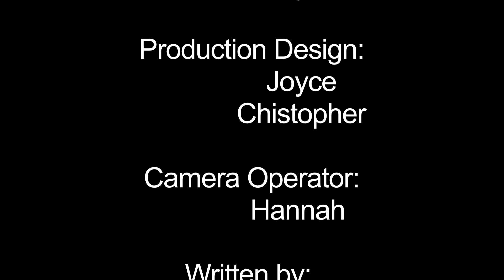Film in a Day 2015 Parody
Films made by campers at Centauri Summer Arts Camp during the "Film in a day" festival 2015. Campers write, direct, do sound, lights and filming.